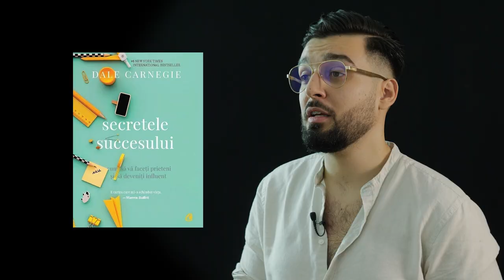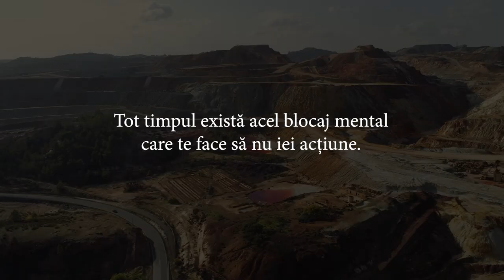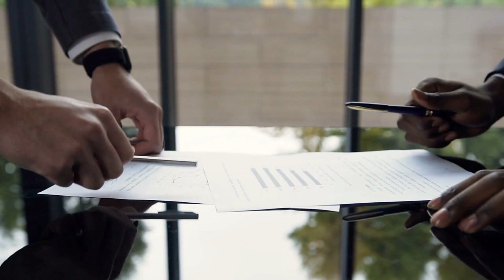LEGEA ATRACTIEI - CUM FUNCTIONEAZA